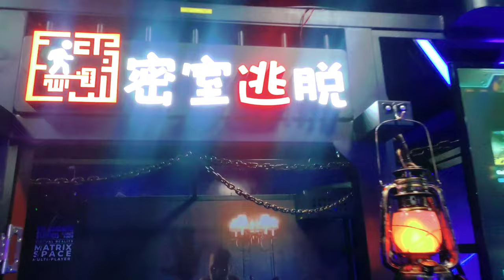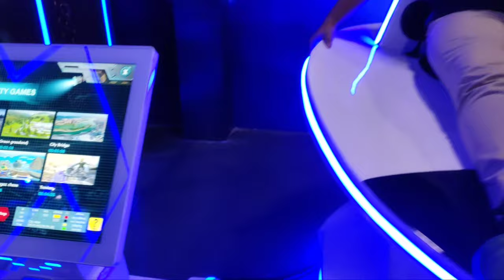SPLOOP DAVAO ( Virtual Reality Games )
Davao! are you ready?!

Sploop is giving you a whole new amusement experience that you will never forget!
Virtual Reality Amusement Rides
Virtual Reality Experience
Wanna bring out the 90's?
We have Retro Arcade Machines available for you to bring out the inner child in you!
Pacman? Super Mario? Metal Slug? We have it all!
Food?
Here at Sploop we make sure that you will pair your amusement with a full stomach! so treats will be available soon here at our Sploop Cafe!

* VR TEAM
* VR ESCAPE ROOM
* VR MAGIC BOX
* VR SLIDE
* VR 360
* VR CHAIR
* VR RACING
* 3 Screen Monitor Racing
* VR MACHINE GUN
* 5-D Cinema

WE ARE LOCATED AT:

Lot 1-E 26 Ecoland 2000, Dacon Complex, infront of Delongtes, Davao City! (at the back of SM City Davao)